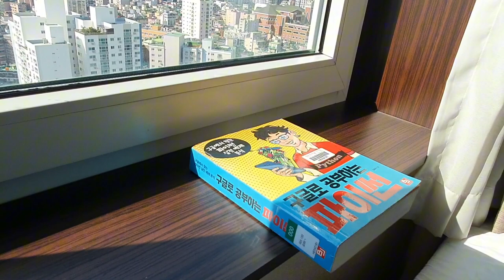환갑전엔 개발자가 될꺼야 / Mission impossible of becoming a developer before 60 [1]